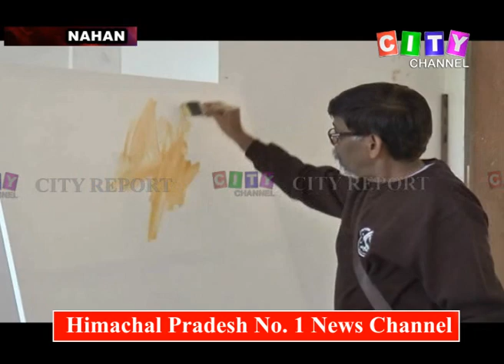Nahan Art Fest Painting 22 Oct 2018